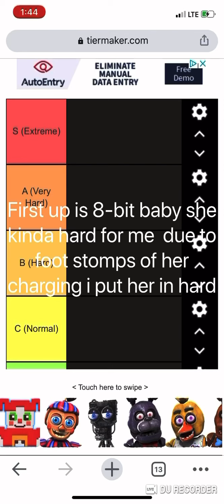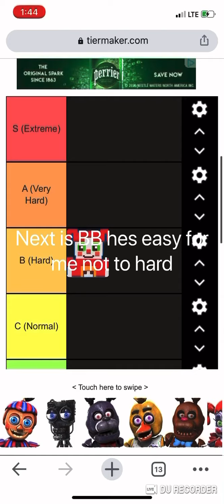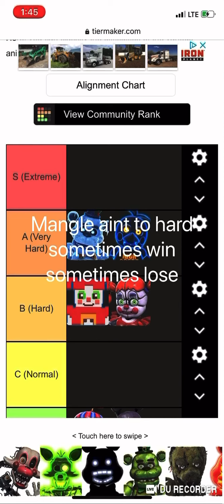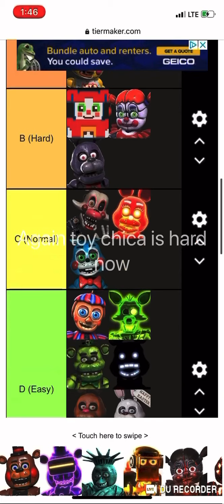The difficulty’s of the Fnaf AR characters skins including